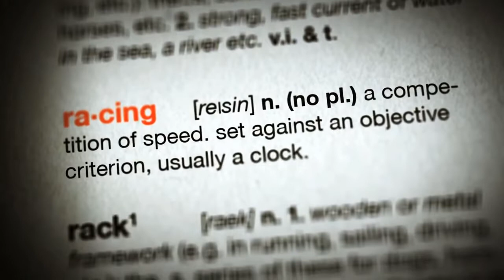KTM - Ready to Race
Ready to Race is more than a slogan or advertising jargon at KTM, it is a way of life. Everyone at KTM eats, sleeps, and breaths racing and the products they produce reflect this never ending pursuit to be number one. When you buy a KTM you are joining a team that has stood atop more podiums than any other. You are joining the legends of the past and the champions of the future.